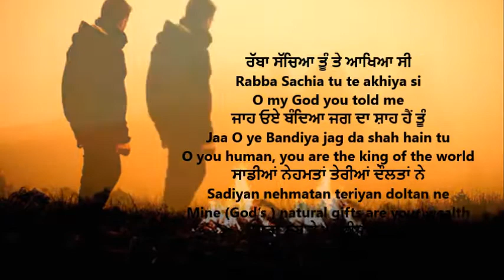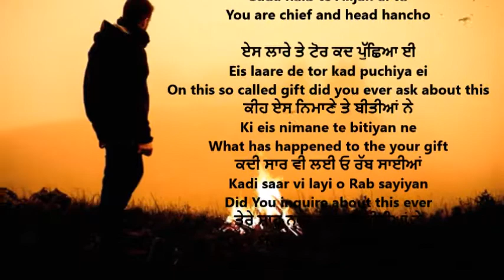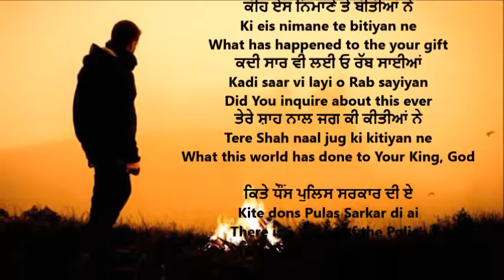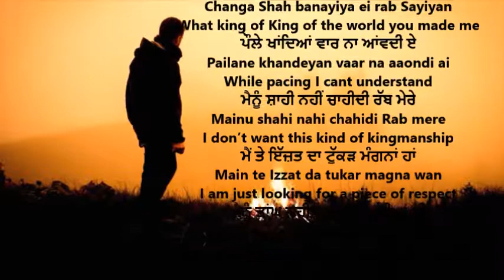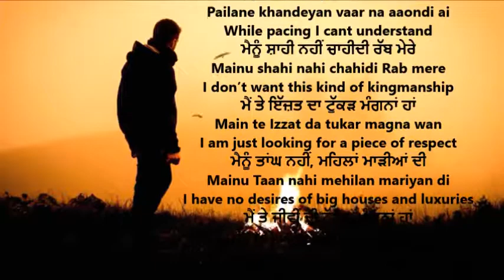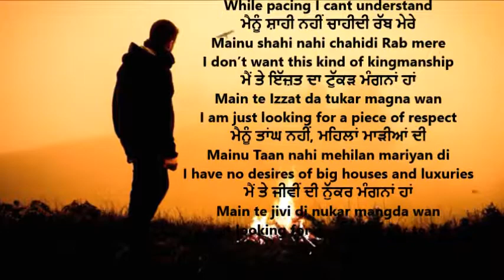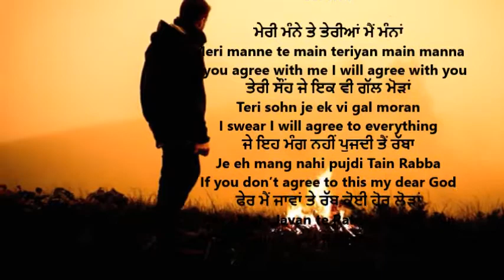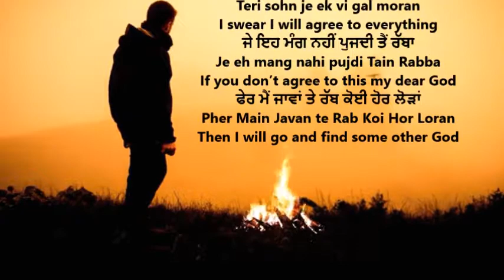Rabba Sacheya || Faiz Ahmad Faiz || Punjabi Nazm || English lyrics and meaning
ਰੱਬਾ ਸੱਚਿਆ ਤੂੰ ਤੇ ਆਖਿਆ ਸੀ
Rabba Sachia tu te akhiya si
O my God you told me
ਜਾਹ ਓਏ ਬੰਦਿਆ ਜਗ ਦਾ ਸ਼ਾਹ ਹੈਂ ਤੂੰ
Jaa O ye Bandiya jag da shah hain tu
O you human, you are the king of the world
ਸਾਡੀਆਂ ਨੇਹਮਤਾਂ ਤੇਰੀਆਂ ਦੌਲਤਾਂ ਨੇ
Sadiyan nehmatan teriyan doltan ne
Mine (God’s ) natural gifts are your wealth
ਸਾਡਾ ਨੈਬ ਤੇ ਆਲੀਜਾਹ ਹੈਂ ਤੂੰ
Sada naib te Alijah ai tu
You are chief and head hancho

ਏਸ ਲਾਰੇ ਤੇ ਟੋਰ ਕਦ ਪੁੱਛਿਆ ਈ
Eis laare de tor kad puchiya ei
On this so called gift did you ever ask about this
ਕੀਹ ਏਸ ਨਿਮਾਣੇ ਤੇ ਬੀਤੀਆਂ ਨੇ
Ki eis nimane te bitiyan ne
What has happened to the your gift
ਕਦੀ ਸਾਰ ਵੀ ਲਈ ਓ ਰੱਬ ਸਾਈਆਂ
Kadi saar vi layi o Rab sayiyan
Did You inquire about this ever
ਤੇਰੇ ਸ਼ਾਹ ਨਾਲ ਜਗ ਕੀ ਕੀਤੀਆਂ ਨੇ
Tere Shah naal jug ki kitiyan ne
What this world has done to Your King, God

ਕਿਤੇ ਧੌਂਸ ਪੁਲਿਸ ਸਰਕਾਰ ਦੀ ਏ
Kite dons Pulas Sarkar di ai
There is a threat of the Police
ਕਿਤੇ ਧਾਂਦਲੀ ਮਾਲ ਪਟਵਾਰ ਦੀ ਏ
Kite Dandahli mal patwar di ai
Other place there is corruption by Patwari
ਐਂਵੇਂ ਹੱਡਾਂ 'ਚ ਕਲਪੇ ਜਾਨ ਮੇਰੀ
Aiven hadda ch kalpe Jaan meri
I am shivering in all my bones
ਜਿਵੇਂ ਫਾਹੀ 'ਚ ਕੂੰਜ ਕੁਰਲਾਂਵਦੀ ਏ
Just like someoneis trembling while they are going to hung
ਚੰਗਾ ਸ਼ਾਹ ਬਣਾਇਆ ਈ ਰੱਬ ਸਾਈਆਂ
Changa Shah banayiya ei rab Sayiyan
What king of King of the world you made me
ਪੌਲੇ ਖਾਂਦਿਆਂ ਵਾਰ ਨਾ ਆਂਵਦੀ ਏ
Pailane khandeyan vaar na aaondi ai
While pacing I cant understand
ਮੈਨੂੰ ਸ਼ਾਹੀ ਨਹੀਂ ਚਾਹੀਦੀ ਰੱਬ ਮੇਰੇ
Mainu shahi nahi chahidi Rab mere
I don’t want this kind of kingmanship
ਮੈਂ ਤੇ ਇੱਜ਼ਤ ਦਾ ਟੁੱਕੜ ਮੰਗਨਾਂ ਹਾਂ
Main te Izzat da tukar magna wan
I am just looking for a piece of respect
ਮੈਨੂੰ ਤਾਂਘ ਨਹੀਂ, ਮਹਿਲਾਂ ਮਾੜੀਆਂ ਦੀ
Mainu Taan nahi mehilan mariyan di
I have no desires of big houses and luxuries
ਮੈਂ ਤੇ ਜੀਵੀਂ ਦੀ ਨੁੱਕਰ ਮੰਗਨਾਂ ਹਾਂ
Main te jivi di nukar mangda wan
I am just looking for a small corner to live and survive

ਮੇਰੀ ਮੰਨੇ ਤੇ ਤੇਰੀਆਂ ਮੈਂ ਮੰਨਾਂ
Meri manne te main teriyan main manna
If you agree with me I will agree with you
ਤੇਰੀ ਸੌਂਹ ਜੇ ਇਕ ਵੀ ਗੱਲ ਮੋੜਾਂ
Teri sohn je ek vi gal moran
I swear I will agree to everything
ਜੇ ਇਹ ਮੰਗ ਨਹੀਂ ਪੁਜਦੀ ਤੈਂ ਰੱਬਾ
Je eh mang nahi pujdi Tain Rabba
If you don’t agree to this my dear God
ਫੇਰ ਮੈਂ ਜਾਵਾਂ ਤੇ ਰੱਬ ਕੋਈ ਹੋਰ ਲੋੜਾਂ
Pher Main Javan te Rab Koi Hor Loran
Then I will go and find some other God